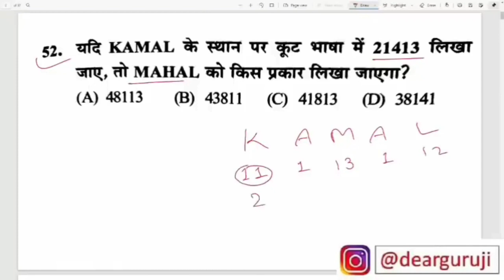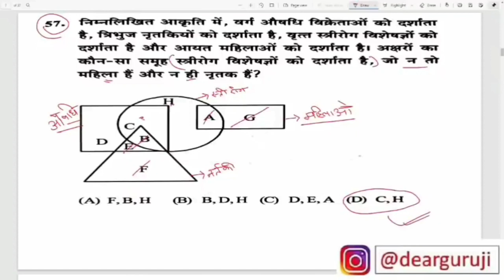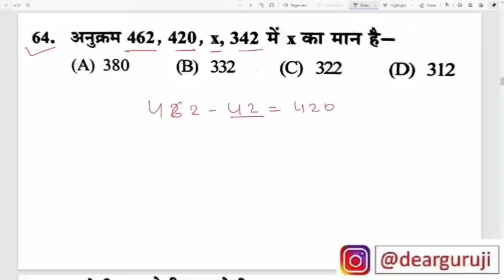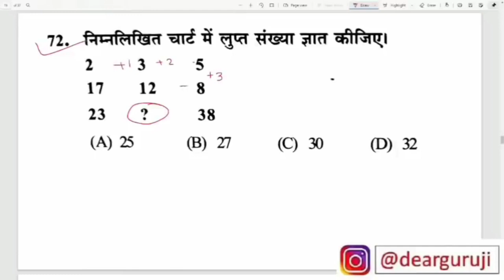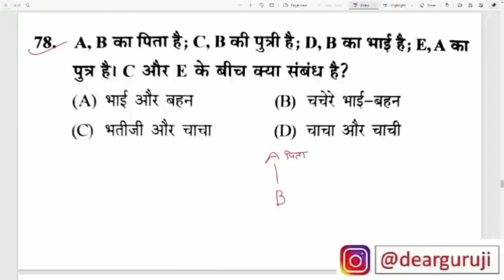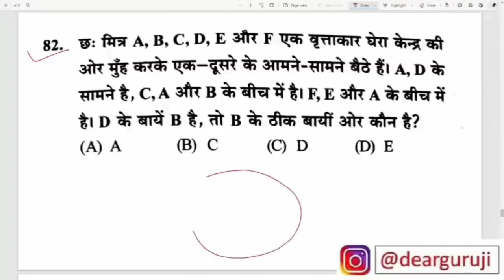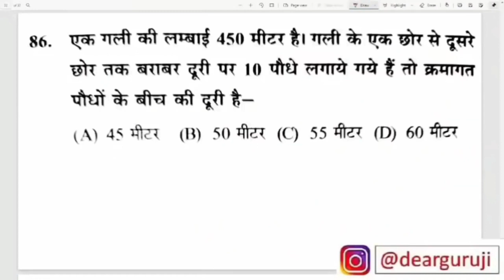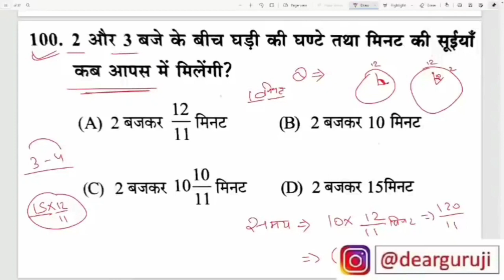B.ed Entrance Exam 2022 Reasoning Test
GK Full Package Launched

UPTET / STET 2021 || CDP Class 02  || Manovigyan Top 20